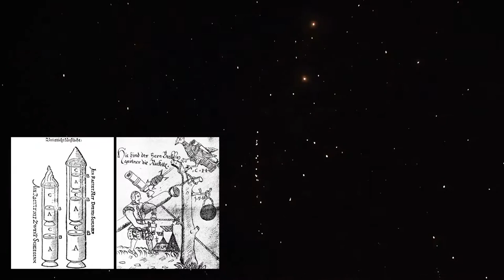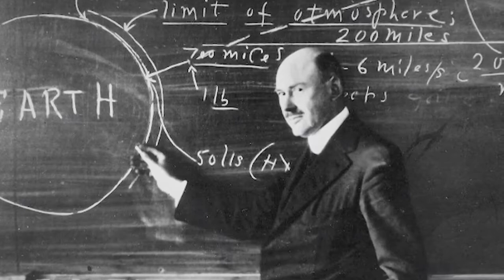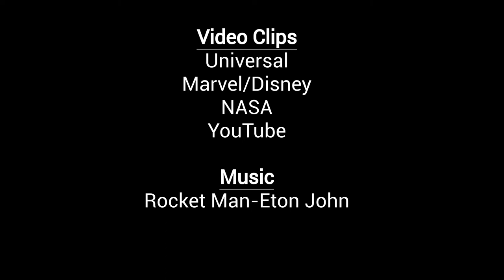Nerd Notes Episode 13: Rocket Science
This episode explores the evolution of rocket science from the earliest Chinese fireworks to the future of space exploration. You can find the reading excerpt and crossword puzzle to accompany this video